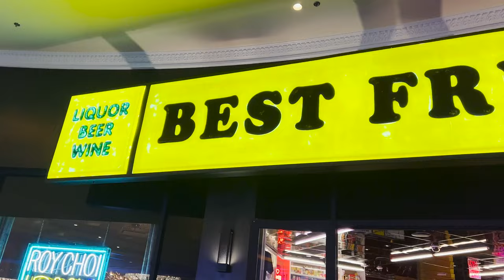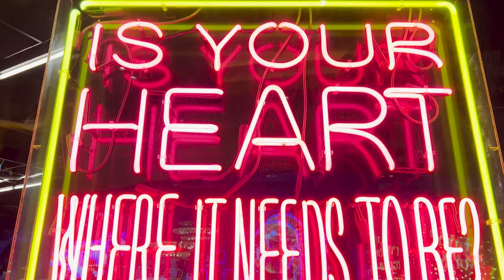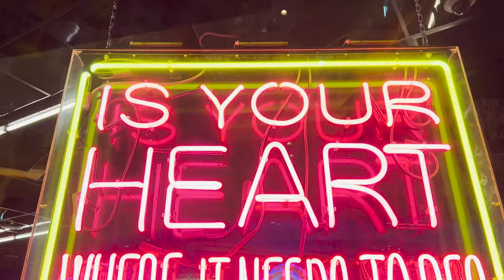Best Friend By Roy Choi In Las Vegas Review | Best Korean Fusion In Vegas? | Let's See How It Tastes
Today, we are going to be visiting Best Friend by Roy Choi In Las Vegas. It is located inside of the Park MGM and is one of the most popular restaurants anyone can visit.They specialize in serving up amazing Korean Fusion type of foods and are only open daily after 5pm.

In this video, we are going to be trying out some of the most popular dishes that they serve to see exactly just how good they really are.

Should you give Best Friend by Roy Choi a try? Well, lets just see!

📷My Equipment:
Camera Microphone
Secondary Microphone